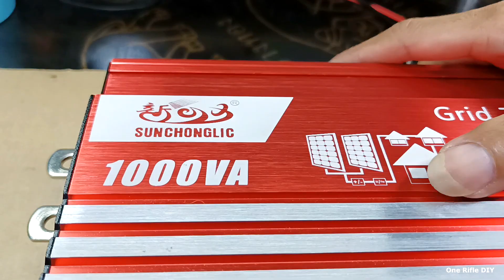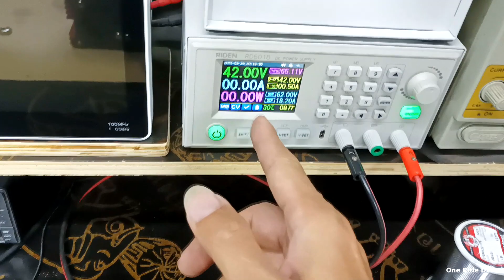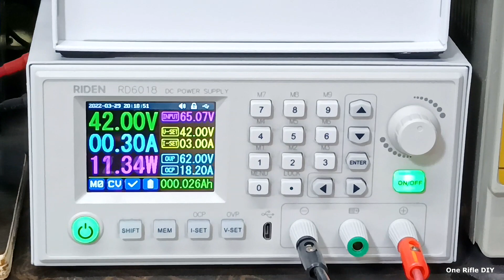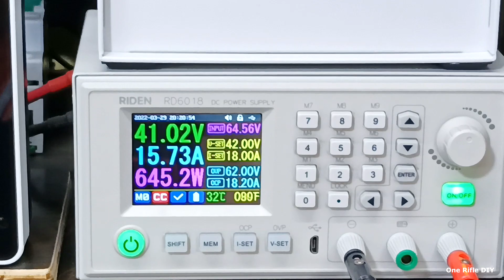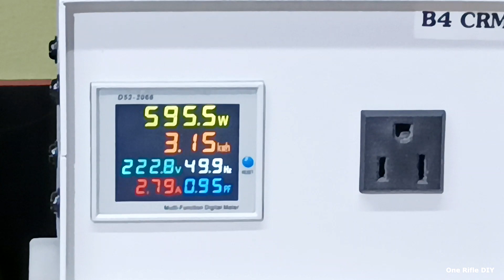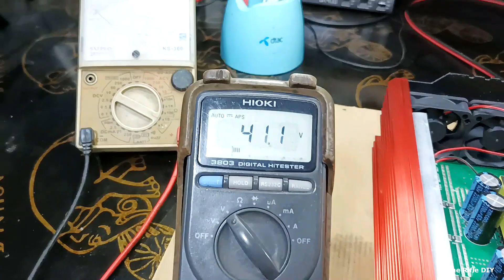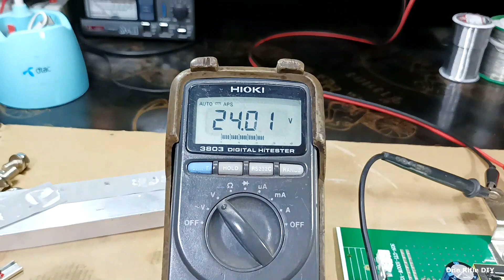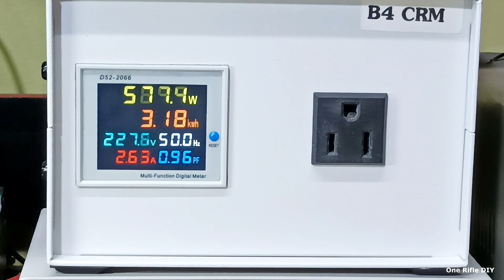ลูกค้าแจ้งว่าจ่ายไฟเกิน ทดสอบรันได้ปกติ แต่...เช็คแล้วเสีย Grid Tie Inverter 1000VA